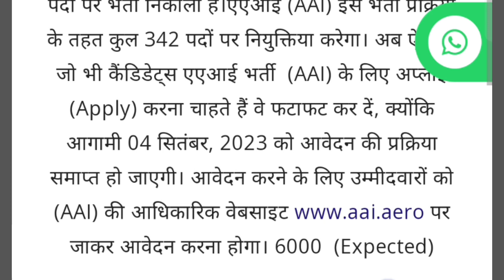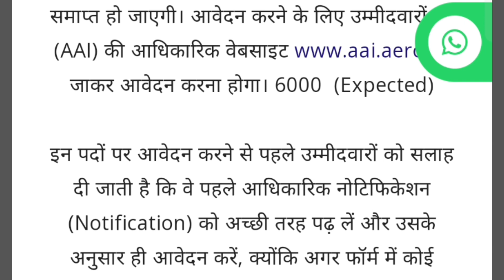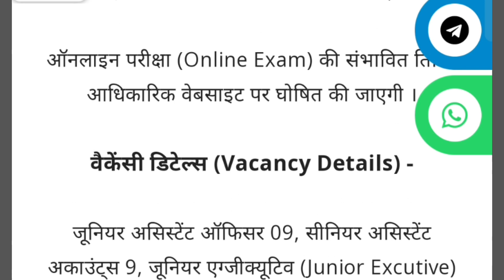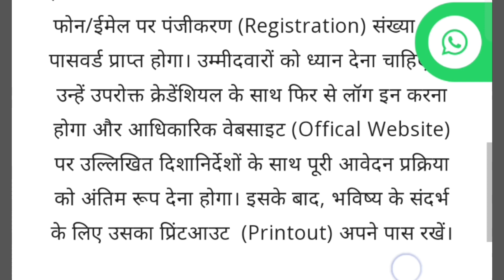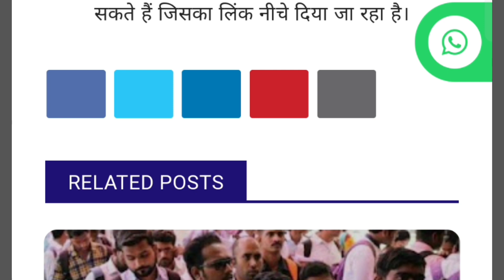Airport Authority of India Recruitment 2023। एयरपोर्ट Online job vacancy।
Airport Authority of India Recruitment 2023: Another employment opportunity has come for all the youths who are looking for Government Jobs. You can get a job by taking advantage of this opportunity. AAI has issued AAI Recruitment 2023 notification for all the candidates. For which candidates can apply. Below we are sharing all the important information regarding this notification, by reading which you can understand every important information regarding this notification and apply.